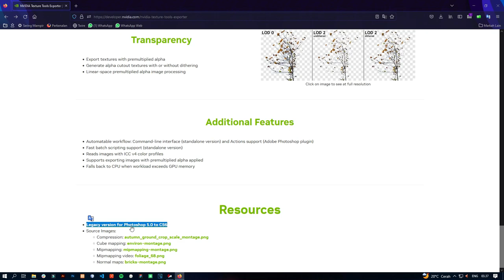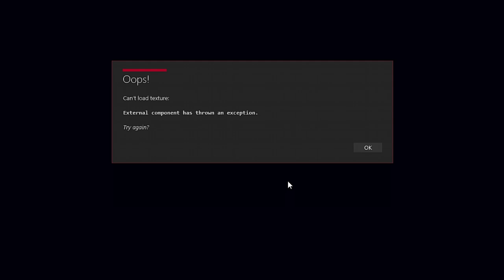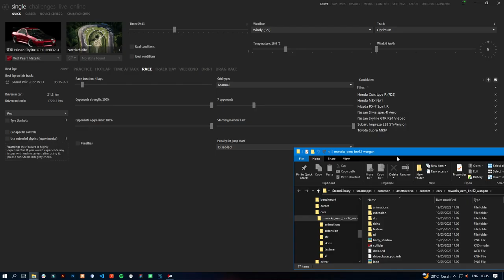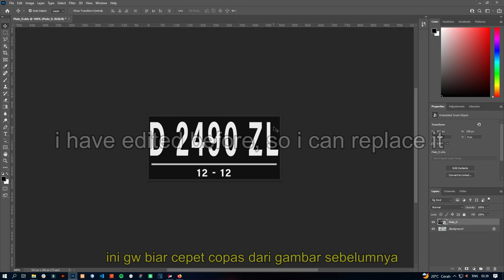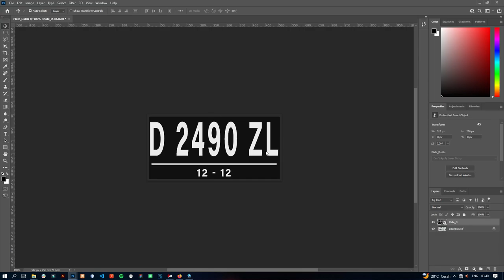Custom Number Plate Assetto Corsa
this a simple step to change your car with custom number plate in assetto corsa, i hope this can help u ;)

Photoshop u need a plug in Legacy version for Photoshop 5.0 to CS6

for 3D plate ( Plate_NM ) u can replace with this

ask me on Instagram😏
Powered by UniCODE Tech

Recomended to use this mods

Music in this video Ost Gran Turismo